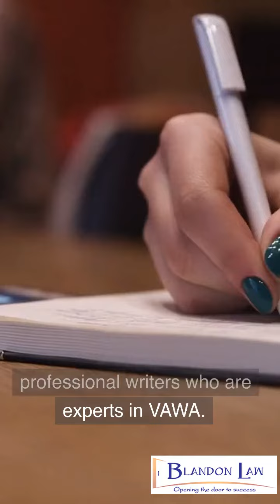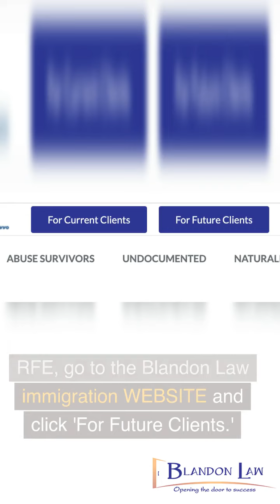What is a VAWA RFE? Why Did I Get One?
VAWA RFE Deadline Looming? Don't Wait! Watch this 1-Minute Video. Learn why you got an RFE, how to reply correctly & avoid denial/deportation. Blandon Law's expert writers prepare your response. Go to website for fast help with your VAWA RFE.